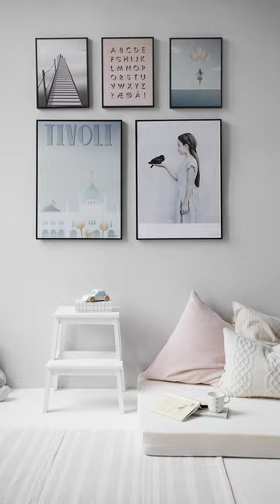Interior Design Trends